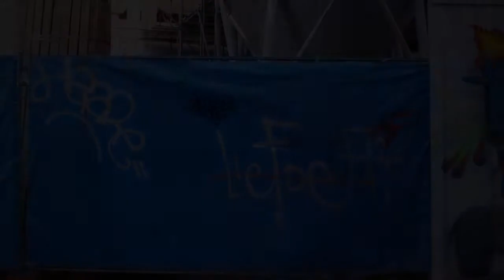Blind Walls Gallery I Cranio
Blind Walls Gallery is a city mural museum. Street artists tell the story of our city.

With a critical and funny undertone the work of Cranio (BR) refers to the contemporary society. As a passers­by you see how this colourful group writes the word ‘Amazonia’ on the temporary wall in a typical graffiti style while they use their spears as a selfie stick.

Fabio Oliveira aka Cranio decided in 1998 that the grey walls in ‘his’ Sao Paolo needed a boost. Since then he has been making murals all around the world. His trademark character is a blue indian.

📍This mural has disappeared (luckily we still have the video)
🎨 Spray paint on panels